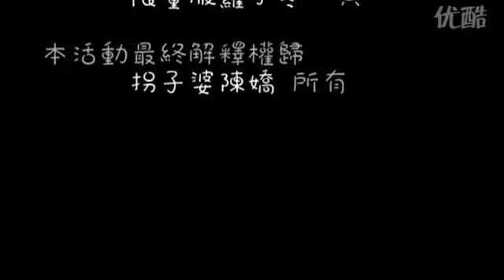Kevin Cheng and Charmaine Sheh I Cant Forget You[ FANMADE]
VIDEO CREATED BY CHARVIN'S FAN (INCLUDING ME) SUCH A WONDEFUL COUPLE !

MATERIAL IN THIS VIDEO IS ONLY USE FOR ENTERTAINING !